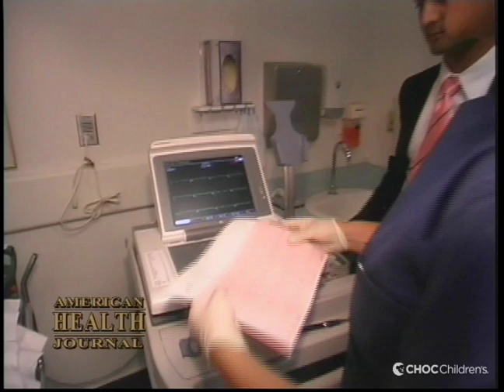Sudden Cardiac Death in Children - Dr. Anjan Batra - CHOC Children's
In this video from the American Health Journal, Dr. Anjan Batra discusses the causes of sudden cardiac death in children and the importance of getting your child pre-screened for heart conditions before playing sports.